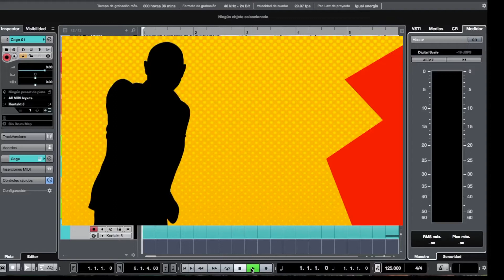Catarsis 22 - Canal 22 (TV Series Music)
Original music written and produced by Jimena Contreras, for the TV Series "Catarsis 22" produced by the Mexican television channel 22, Televisión Metropolitana S.A. de C.V. All rights reserved, Mexico 2020.